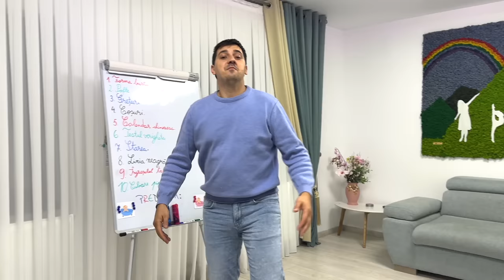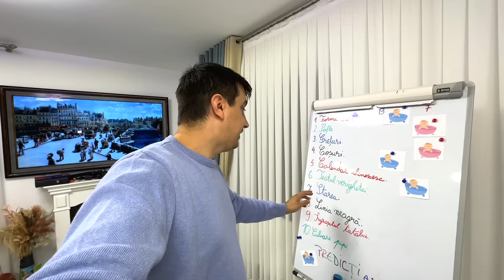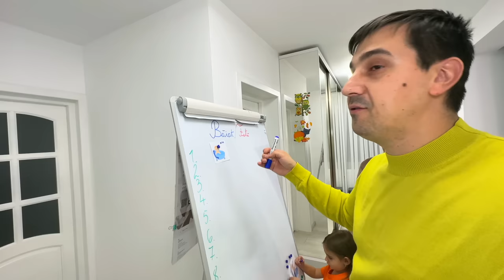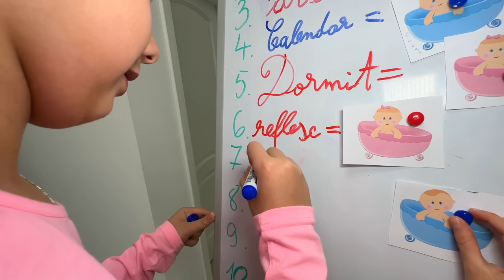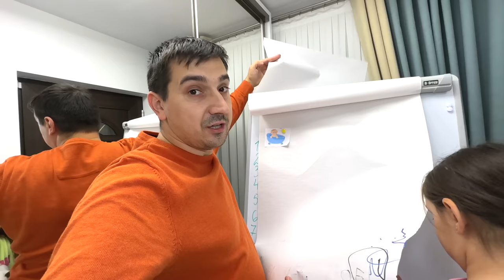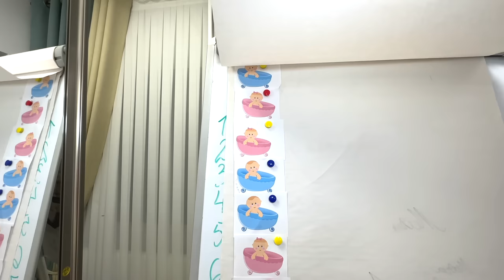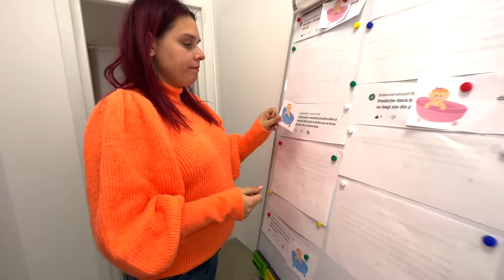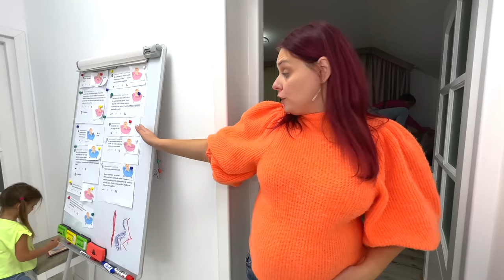👶 BĂIEȚEL sau FETIȚĂ 🎀 PREDICȚIA FINALĂ 🤰🏼 Cel mai Sigur TEST 💙 FILMUL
⚠️ ATTENTION! ⚠️

⚠️ ATENȚIE! ⚠️